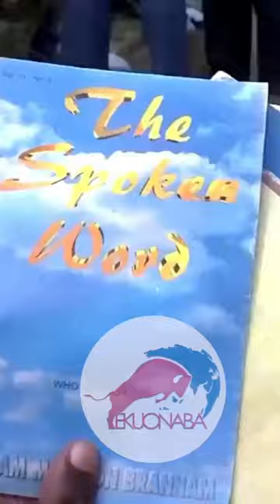pastor in Kenya ask members to fast till they meet Jesus